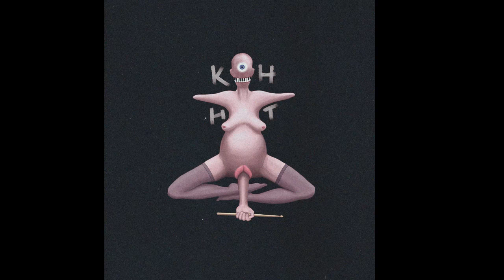K.N.N.T. - Reload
Reload your throat honey
reload prepare
to spit blood honey
nothing is fair
reload your throat
there is no messiah
instead of blood honey
spit fire